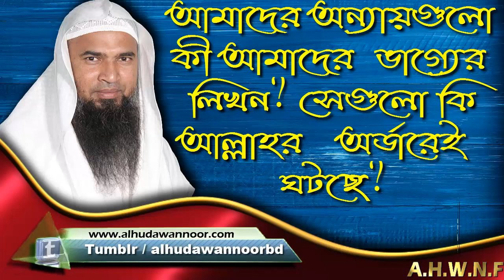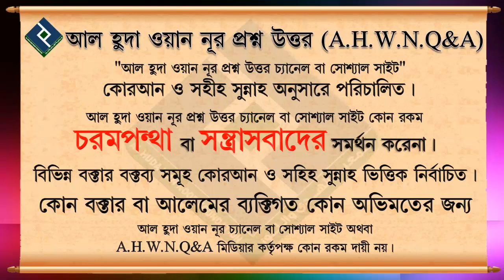আমাদের অন্যায়গুলো কী আমাদের ভাগ্যের লিখন সেগুলো কি আল্লাহর অর্ডারেই ঘটছে ᴴᴰ┇শাইখ কা‌সেম বিন আব্বাস